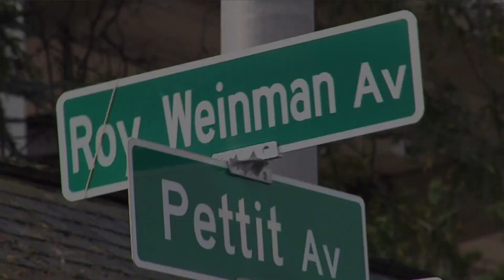Roy Weinman Avenue Dedication Ceremony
Supervisor Anthony J Santino dedicates Bedford Avenue after Roy Weinman, a dedicated Bellmore resident.